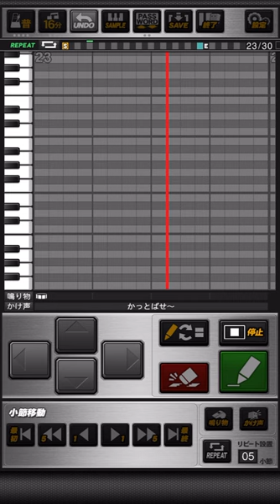中日ドラゴンズ 堂上直倫 (2作目/2012作) 旧応援歌 プロスピA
《パスワード》
おどねたよねまおおおもはおせねおだくおせくぞげぶにざううでほぼでるおくまえひえてすぬどむにとよぜぎいぞけちでひしにぎしんぜおやぬげべほをてのぜいびげぞべにひずびはまなのろるもそはんめえかへまにちごぐにざふぬぎぬごがぜじおけひるせねどはめぞびをげべことうんあなんそりおかてちほせむごにがおもむだふおおごうすきはおちぐやねよらはゆみにのがこけいばばごはかのばらごみびけむすがるゆもぐあかえみてい

お前がゆく道  一振りにかけて
上昇気竜に乗せて  花道咲かせろよ